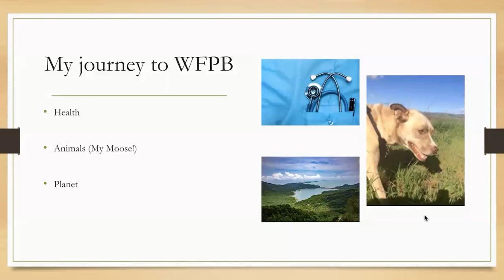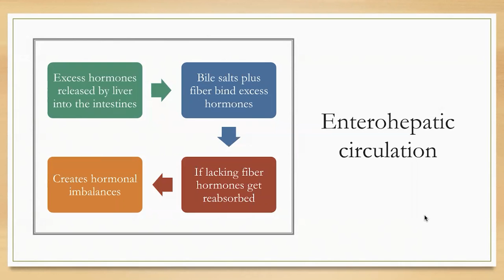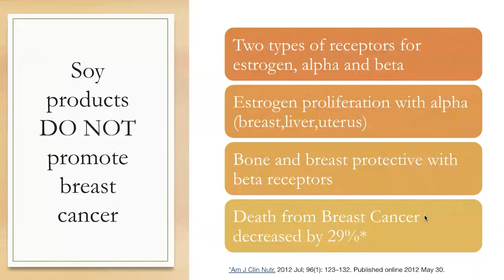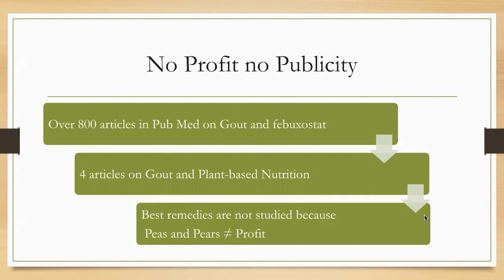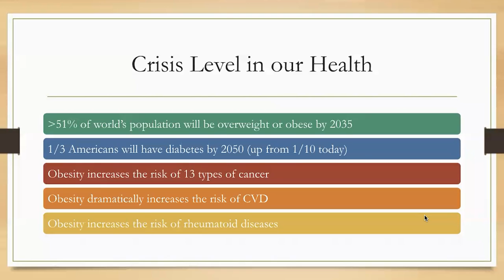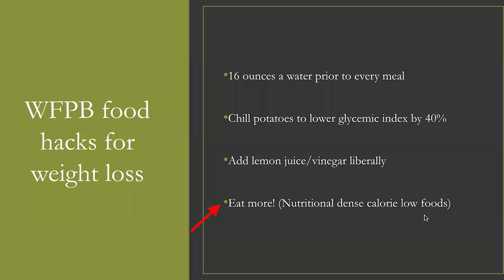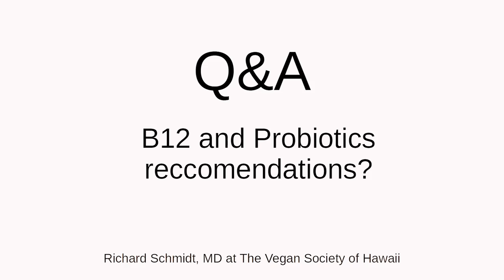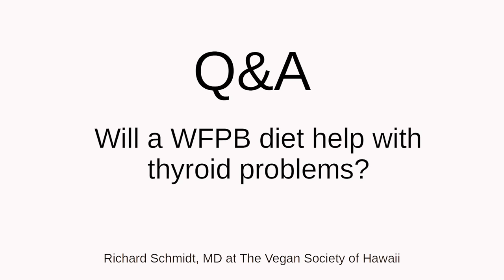Improve Health, Hormonal Balance and Fertility with a WFPB - Richard Schmidt, MD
Richard Schmidt, MD, talks about the benefits of a whole food, plant-based (WFPB) diet (for both men and women) on optimizing hormonal and fertility health, how it helped him to overcome gout, and on how to maximize general health through nutrition and exercise, no matter your age!

Dr. Schmidt, whose diet has been WFPB since 2016, studied Biochemistry and Mechanical Engineering at California Polytechnic State University in San Luis Obispo. He attended the Baylor College of Medicine in Houston, Texas, did his residency in Obstetrics and Gynecology Residency at Santa Clara Valley Medical Center, San Jose, California, and later completed training in Reproductive Endocrinology. He is the Medical Director at NOVA  IVF in Mountain View, California where he emphasizes the benefits of whole food, plant-based nutrition for maximizing his patients’ fertility potential.

He is board certified in Obstetrics and Gynecology, and is a member of the American Society of Reproductive Medicine, a Food for Life Instructor through the Physician’s Committee for Responsible Medicine, and a member of the American College of Lifestyle Medicine.